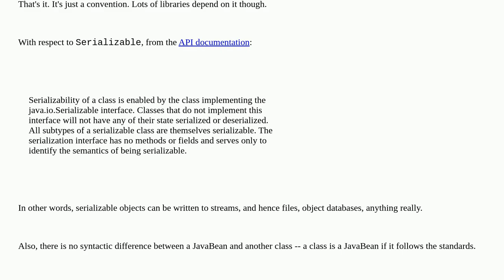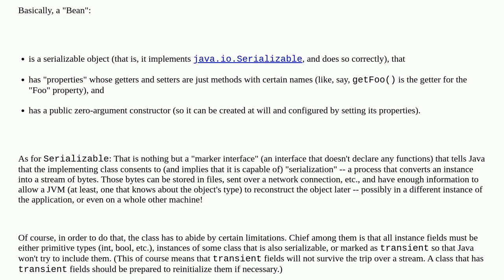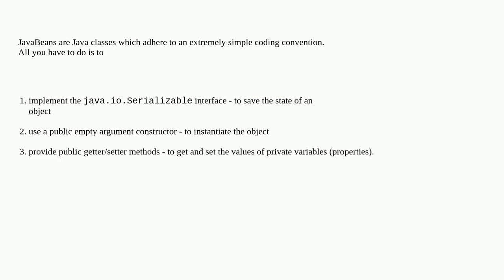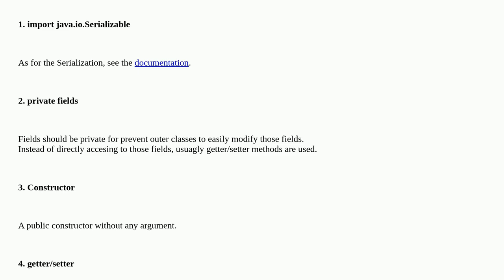What is a JavaBean exactly?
A special thanks goes out to the community

  inversion-of-control dependency-injection serializable javabeans java